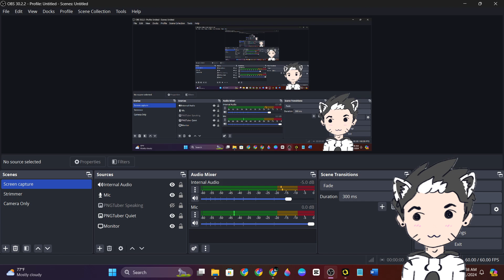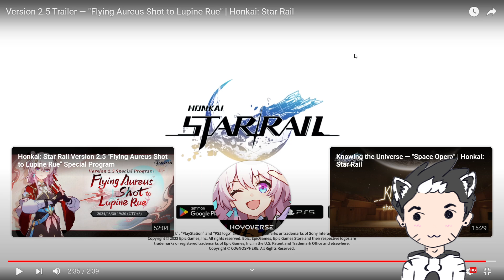The Wardance Trailer! - Honkai: Star Rail 2.4 Trailer Reaction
I'm a little late but I finally watched the 2.5 version trailer for Honkai: Star Rail! There was a lot of stuff that I didn't expect, and one of them was Feixiao wielding the same weapons that Navia does (minus the umbrella HAHAHA)